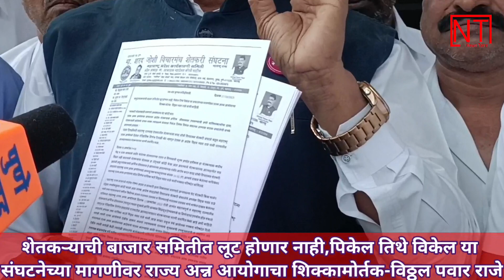शेतकन्याची बाजार समितीत लूट होणार नाही या मागणीवर राज्य अन्न आयोगाचा शिक्का मोर्तब.विठ्ठल पवार राजे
शेतकन्याची बाजार समितीत लूट होणार नाही, पिकेल तिथे विकेल या संघटनेच्या मागणीवर राज्य अन्न आयोगाचा शिक्का मोर्तब.. विठ्ठल पवार राजे यांची माहिती

' सरकारी योजनांसाठी लागणारे अन्नधान्य थेट खरेदी करा.

राज्य अन्न आयोगाचा सरकरला आदेश शेतकऱ्याचे अर्थिक जीवनमान उंचावण्याची संधी याचिकाकर्त्याचा दावा शेतकन्यांनी आदेशाचे वाचन करून त्याप्रमाणे शेतमाल पिकेल तिथेच विकेल बाबतचा अभ्यास करावा संघटनेची संपर्क साधण्याचे आवाहन

"दसरा दिवाळीसाठी महाराष्ट्र राज्यासह देशभरातील शेतकऱ्यांना शरद जोशी विचारमन शेतकरी संघटने कडून महाराष्ट्र राज्य आयोगाने दिलेला ऐतिहासिक निर्णय दिवाळी भेट म्हणून देताना हा आदेश विठ्ठल पवार राजे यांनी राज्यातील आत्महत्याग्रस्त शेतकऱ्यांच्या चरणी समर्पित केला

केंद्र व राज्य सरकारने जाहीर केलेल्या शेतमालाच्या
रास्त व शिपायाची मूल्य अर्थात हमीभाव हा शेतकऱ्यांना कधीच नाही सातत्याने शेतकन्यांचा शेतमाल हा झालेलीमिळत
तोट्याने खरेदी केला जात असल्याने शेतकन्यांच्या आत्महत्येत वाढ असून शेतकन्याचे आर्थिक जीवनमान हे खालवल्या असल्याच्या गंभीर आरोप करत शरद जोशी विचारमन शेतकरी संघटनेने महाराष्ट्र राज्य अन्न आयोगाकडे अन्नसुरक्षा
कायद्याच्या कलम 16 (6) (ग) अन्वये दाखल केलेल्या याचिकेवर महाराष्ट्र राज्य अन्न आयोगाचा मोठा निर्णय याचिका कर्ते विठ्ठल पवार राजे यांनी पत्रकार परिषदेत सांगितले.

| महाराष्ट्र राज्य सरकारने शालेय पोषण आहार व सरकारी इतर विभागाला लागणारे अन्नधान्य थेट शेतकरी किंवा फार्मर प्रोडुसर कंपनीकडूनच खरेदी करावे असा स्पष्ट आदेश
शरदजोशी विचारमंच शेतकरी संघटनेचे अध्यक्ष विजल पवार राजे यांनी उच्च न्यायालयाचे वकील विधीन्य अजय गजानन तलवार व शिल्पाताई गजानन तलवार यांचे मार्फत दाखल केलेल्या याचिकेवर महाराष्ट्र राज्य अन्न आयोगाने दिनांक 17 आक्टोंबर

2023 रोजी अत्यंत महत्त्वपूर्ण व महाराष्ट्र राज्यातील शेतकऱ्याचे आर्थिकजीवनमान उंचावून त्यांना सुखाने आणि सन्मान मिळवून देण्यामध्ये या निर्णयाचा उपयोग होऊ शकतो म्हणून हा ऐतिहासिक निर्णय संघटनेने राज्यातील आत्महत्याग्रस्त शेतकन्यांच्या चरणी समर्पित केला आहे अशी माहिती संघटनेचे अध्यक्ष तथा याचिका करते विठ्ठल पवार राजे यानी आज साखर संकुल येथे झालेल्या पत्रकार परिषदेत दिली यावेळी त्यानी राज्य आयोगाचे देखील आभार मानले त्याचप्रमाणे राज्याचे मुख्यमंत्री उपमुख्यमंत्री व सबंधित सर्व मंत्रालयाने राज्य अन्न आयोगाच्या आदेशाचे पालन करण्याचा साठी शासन निर्णय तात्काळ जाहीर करावा अशी मागणी देखील त्यांनी यावेळी केली त्यावेळी संघटनेचे कार्यकारणी समितीचे प्रदेशाध्यक्ष अंबादास कोरडे पाटील पुणे जिल्हयाचे उपाध्यक्ष बाळासाहेब वर्षे पाटील अहमदनगर जिल्हयाचे अध्यक्ष पदरीनाथ कौलकर, कामगार आघाडीचे अध्यक्ष हिरामण बादल पोरवाल नगर नाशिक विभाग काढा उत्पादक व सहकार आघाडीचे अध्यक्ष जगन्नाथ कोरडे पाटील, दिलीपराव पाटील गुलाबराव लोखंडे पाटील संघटनेचे प्रदेश वरिष्ठ उपाध्यक्ष नंदकिशोर लोखंडे पाटील संघटनेचे प्रदेश उपाध्यक्ष प्रकाश शेतकरी व पदाधिकारी मोठ्या संख्येने उपस्थित होते.